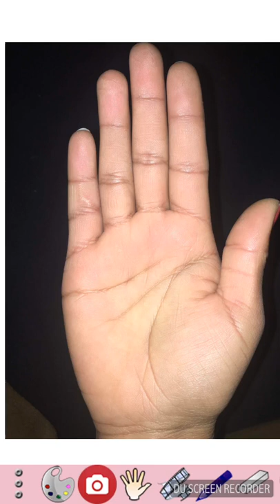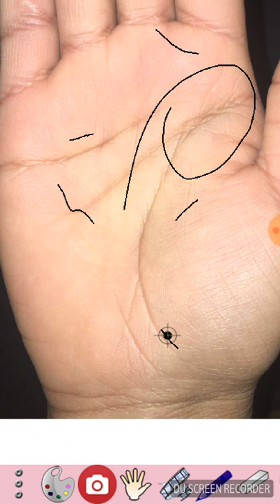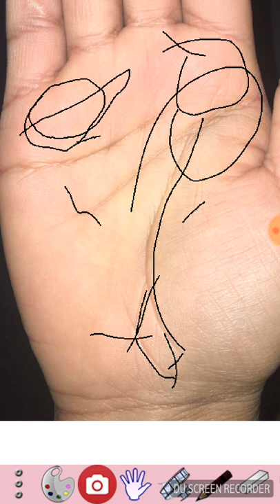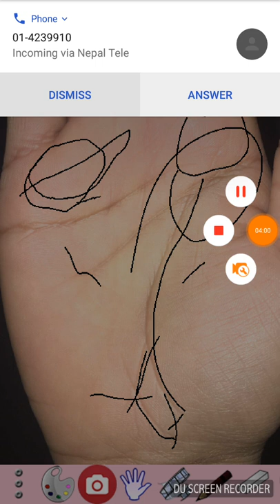REAL HAND ANALYSIS ( तपाइकाे प्रश्न हाम्राे उत्तर ) भाग्य,विदेश,पढाइ अादि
ज्याे.जीबन पाैडेल
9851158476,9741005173